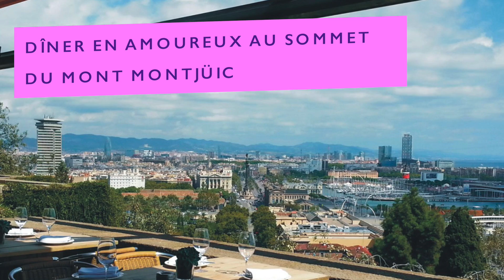WEEK END EN AMOUREUX À BARCELONE